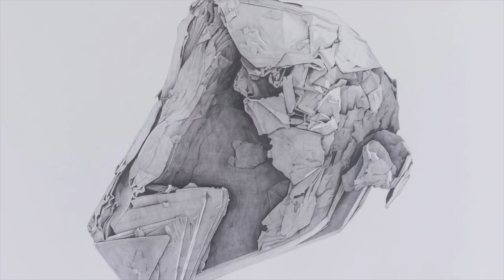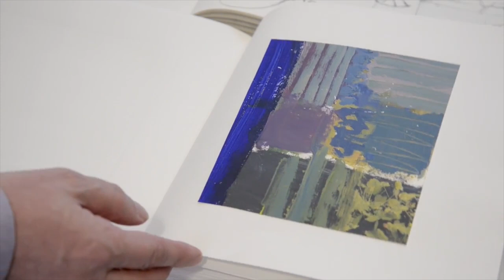Brighton Centre for Contemporary Arts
The University of Brighton will open the city’s first new contemporary public arts space in 20 years this October with a dynamic inaugural programme bringing together works from a renowned European artist and an experimental UK arts collective. Based across two galleries and a 270-seat theatre in the University of Brighton’s Grand Parade building, Brighton CCA will place the resources of the University, including its research and archives, at the disposal of artists and make these accessible to its students and the wider public through a combination of commissioned work, public events and practice-based research projects. Mark Walker takes a look.